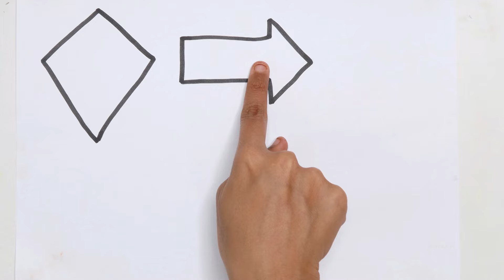Learn 2d shapes drawing for toddlers | Preschool learning video | 2D shapes drawing for kids